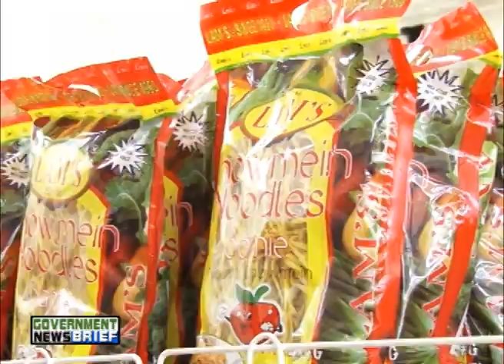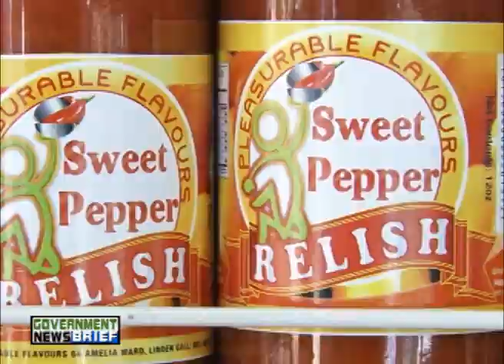Government News Brief - January 23, 2017